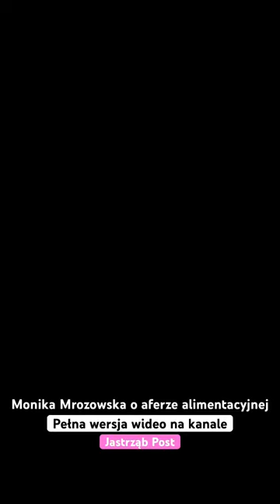Monika Mrozowska o aferze alimentacyjnej